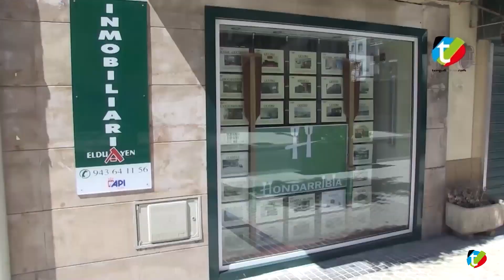Presentación de cantineras de Hondarribia 2022 | Txingudi Online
En el vídeo podrás ver la presentación de las 20 cantineras del Alarde de  Hondarribia de 2022. Se juntaron en el Hotel Rio Bidasoa y fueron hasta la Plaza Gipuzkoa donde se realizó la presentación.